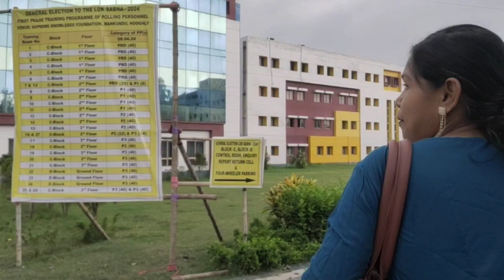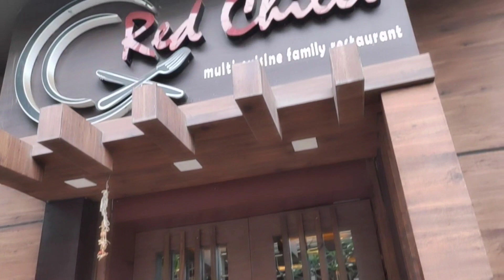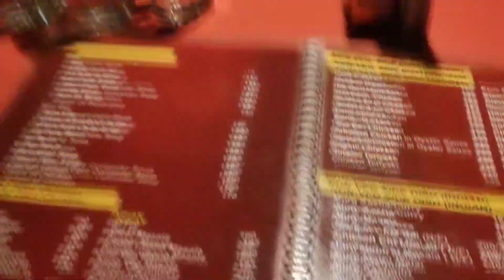voter traning korte gelam amra sobai mile// sathe red chilli r review o share korlam